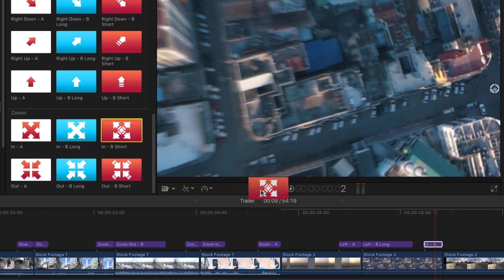Dynamic Transitions for Final Cut Pro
Dynamic Transitions is a pack of beautiful transitions for FCPX. Easy to use, the transitions can be combined, bringing infinity possibilities to your project. Customize it with Motion Blur and Prism effects.